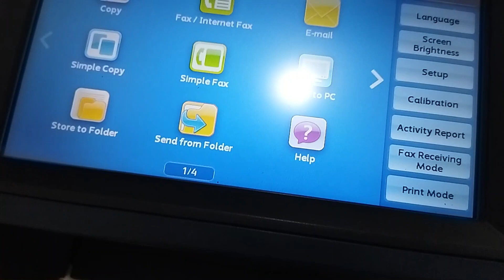Setting IP mesin fotocopy fujixerox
set IP Address